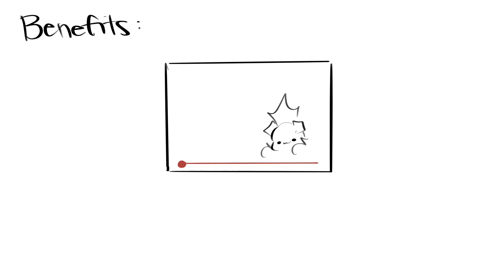maybe you should…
Minecraft, MCYT, Animatic, Animation